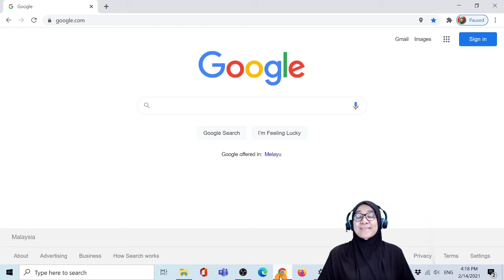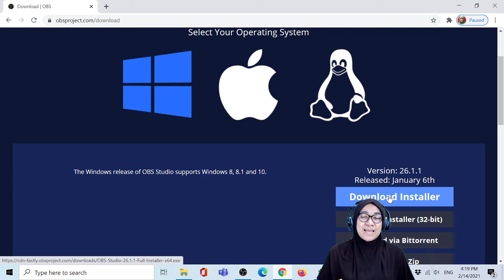[TUTORIAL OBS] Jom download OBS Studio